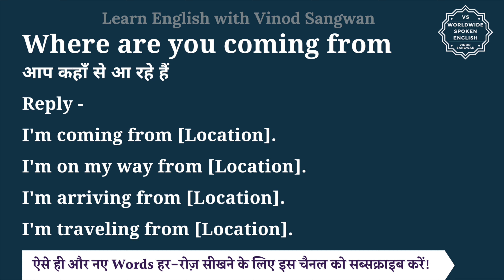Where are you coming from meaning in Hindi | Where are you coming from ka matlab kya hota hai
इस वीडियो में आप Where are you coming from का हिंदी में मतलब समझेंगे और साथ में Where are you coming from का pronunciation भी सीखेंगें यानि की आप Where are you coming from के अर्थ के साथ साथ ये भी सीखेंगें की Where are you coming from को कैसे बोले या Where are you coming from को बोलने का सही तरीका क्या है |

तो बस एक मिनट में सीखिए Where are you coming from को|
Let’s learn Hindi Meaning of Where are you coming from in detail.

Where are you coming from का हिंदी में अर्थ होता है
आप कहाँ से आ रहे हैं

Reply -

I'm coming from [Location].

I'm on my way from [Location].

I'm arriving from [Location].

I'm traveling from [Location].

Where are you coming from को इन उदाहरणों से और अच्छे से समझ सकते हैं